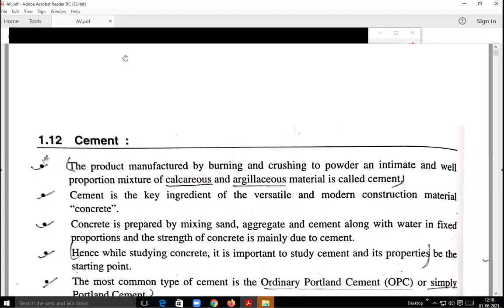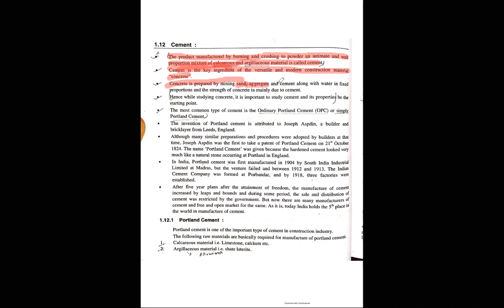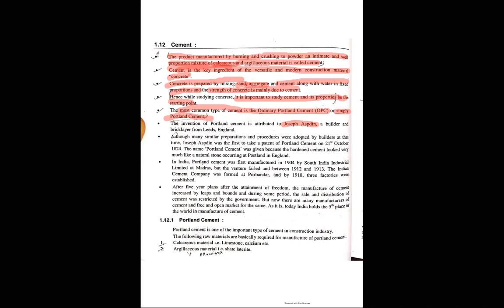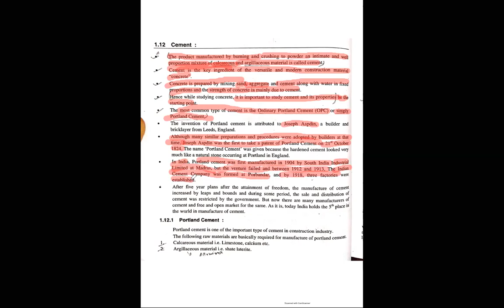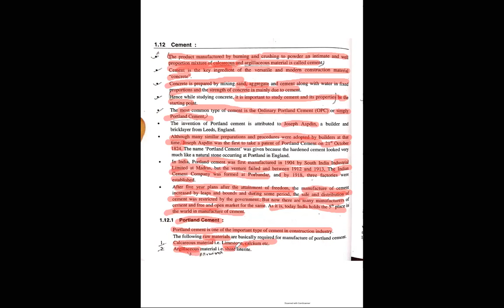introduction of cement